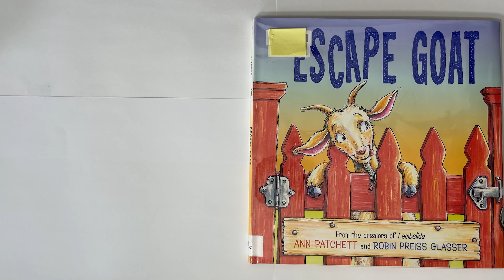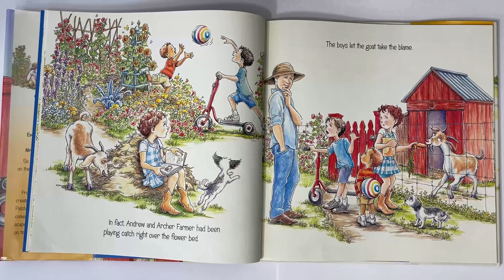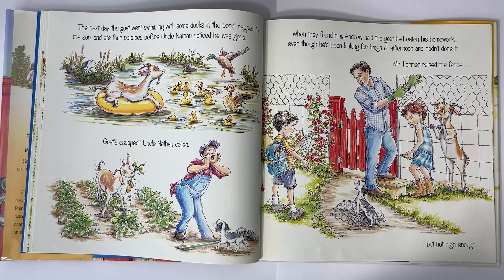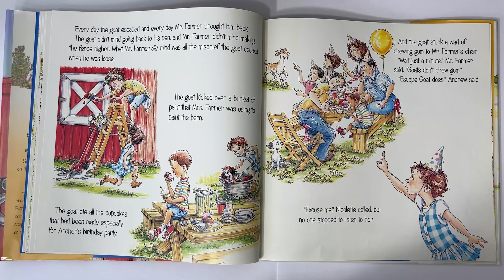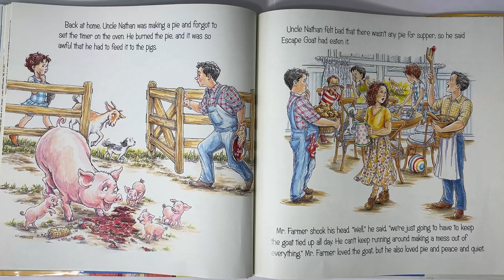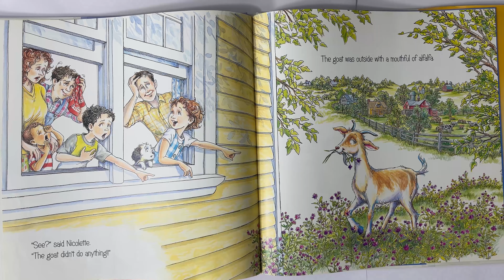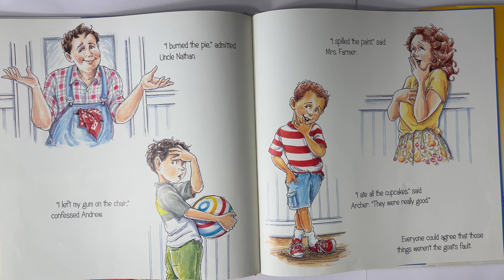👉 Escape Goat 🐐 - Read Aloud by 9 Year Old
Is he an escape goat a scapegoat?  Do you know what scapegoat is?